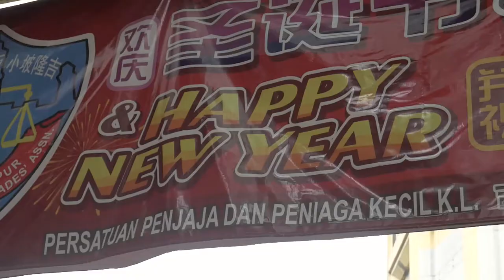NUNCA HAGAS ESTO EN KUALA LUMPUR l MALASIA l VLOG 92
Kuala Lumpur, Malasia

Hoy salimos, por primera vez luego de 2 semanas, a explorar la ciudad y ver qué tiene para ofrecer. Comenzamos cerca del hostel donde estamos parando, en el Barrio Chino. Honestamente, tiene poco de chino, y mucho de mundo, interesante lugar para ver donde por saber el real precio de las cosas, casi nos va mal. Luego seguimos caminando hacia el Jardín Botanico de Kuala Lumpur: es camino largo y si hay calor, no lo hagan. Pueden tomar un Grab o un bus para que no lleguen muertos como nosotros, pero vale totalmente la pena. Un pulmón verde que te saca de la ciudad.

También hablamos de nuestras primeras impresiones de Kuala Lumpur, todo lo que pensabamos antes de llegar, y ahora que estamos, qué es lo que sentimos.

Kuala Lumur es una ciudad que deberían parar unos días a experimentarla, no solo estar de paso. Espero que es guste este episodio.

SNP: @hurrunaga

TBP